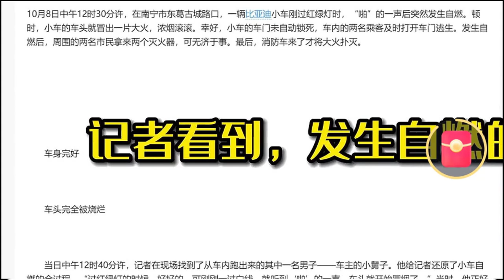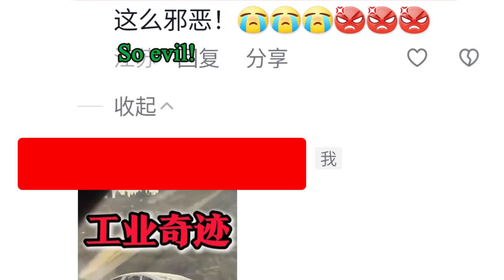TikTok (China) and BYD are colluding to threaten TikTok (China) users!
TikTok (China) and BYD are colluding to threaten TikTok (China) users and cover up the facts and truth about spontaneous combustion!